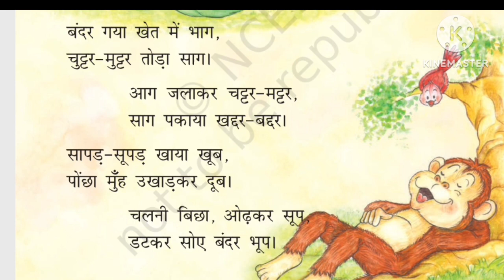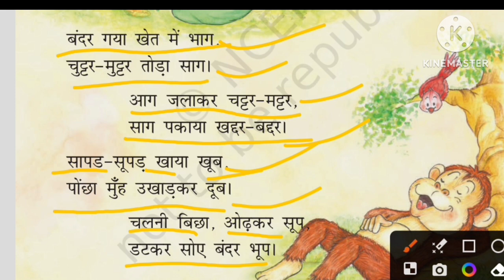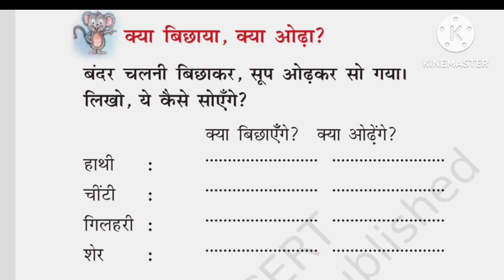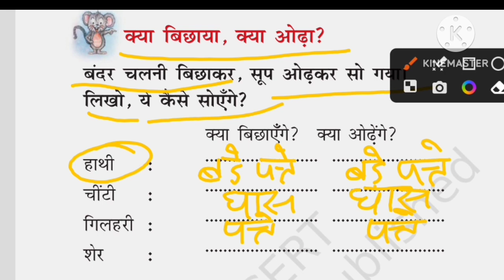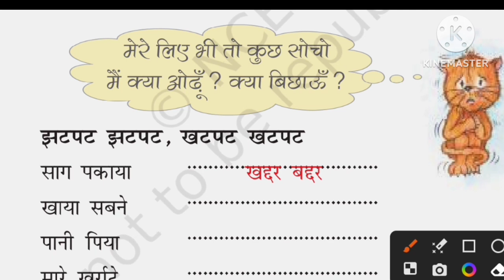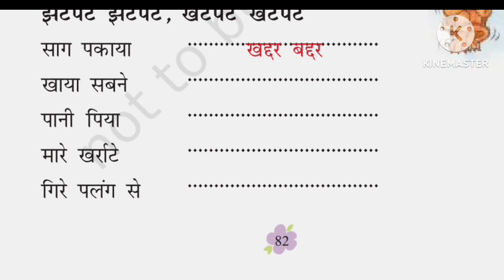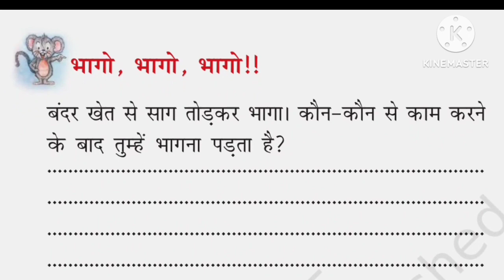बंदर गया खेत से भाग कक्षा 1 पाठ 10 हिंदी प्रश्न उत्तर/ Bandar Gaya khet se bhag class 1 chapter 10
Bandar Gaya khet se bhag
class 1
kv This playlist is meticulously crafted to assist students in their Hindi NCERT exams, board exams, cycle test, periodic test, final exam, session ending exam, for classes 01 to 8th, and general study tips. It encompasses a wide array of topics such as exam strategies, study techniques, motivation, and tricks to achieve high scores.